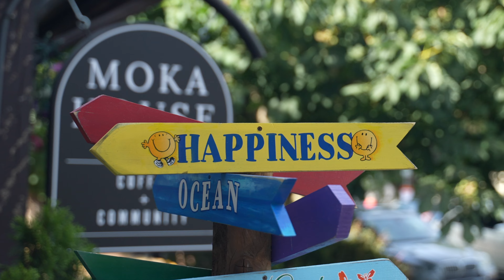SOLD | 101 1040 Southgate Victoria, BC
Welcome to 1040 Southgate, a stunning 2 bedroom, 2 bathroom condo just steps away from Cook Street Village. This spacious, well-maintained property boasts 1081sqft of open concept living space, offering a perfect blend of comfort and style. Upon entering, you'll be greeted by a galley-style kitchen featuring upgraded cabinets and ample cupboard space. The adjacent dining area is complete with wall-to-wall built-in cabinets and flows seamlessly into the large living area ideal for entertaining guests or relaxing with family. The balcony has been upgraded with Lumon balcony glazing allowing privacy and extra usable space you can enjoy all year around! The windows have been re-done and are equipped with Hunter Douglas blinds. The primary bedroom is generously sized with an ensuite bathroom and walk-in closet. The spacious 2nd bedroom is perfect for guests or a home office. Included is one covered parking space and separate storage. This condo is perfectly situated near the vibrant Cook Street Village, Beacon Hill Park, local shops and great restaurants